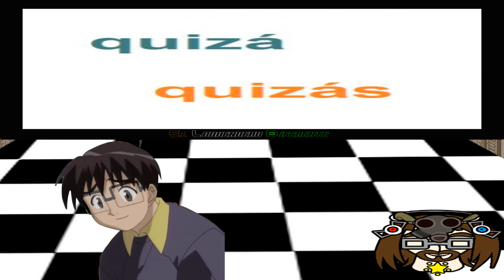Mejores predicciones de Baba Vanga (parte 1) Loquendo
Esta mujer ya fallecida es conocida por a ver ''predecido'' a finales de los años noventa acontecimientos que pasarían a apartir del año 2000 en adelante. Yo he seleccionado las que para mí son las mejores predicciones a partir del año 2018 en adelante que ojalá, a ti también te gusten.